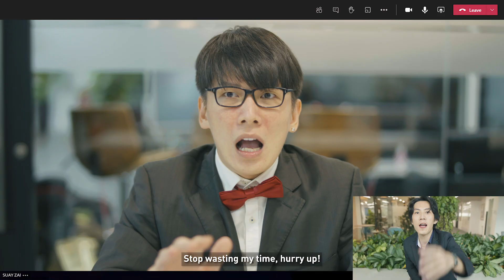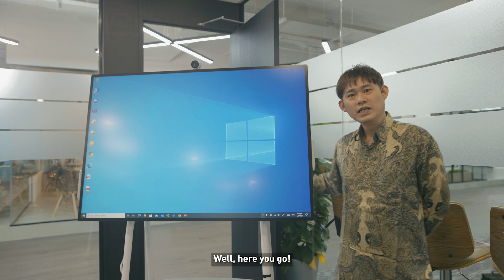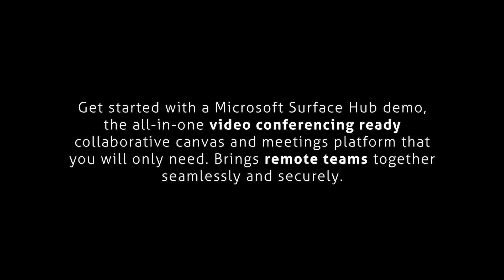The Ah Beng Boss We Love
Would your boss save you in such a situation?😳😰

One thing for sure tho... That the Microsoft Surface Hub is a must-have in your office! From meeting scary clients to team building, the Surface Hub's brilliant features will bring out the best experience for all! Psst... we heard that the 85" model is coming soon too! 🤯